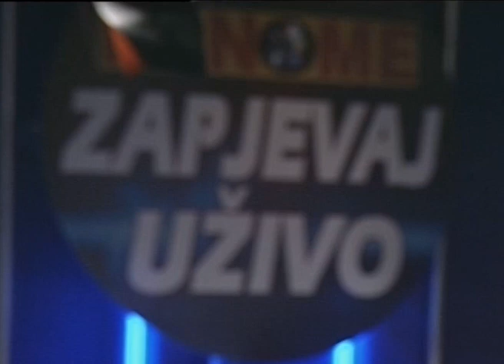Jurica Blazevic - Narkotik - Svijet Renomea - (Renome 24.06.2006.)